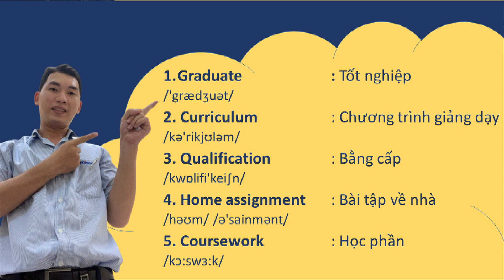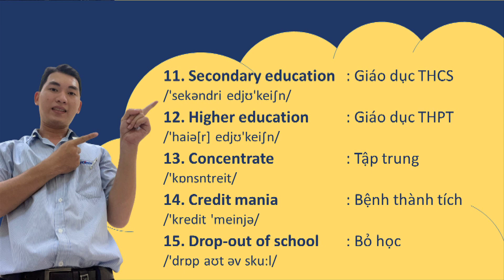SERIES #2 - Education - Part 1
Lĩnh vực Giáo Dục - Phần 1